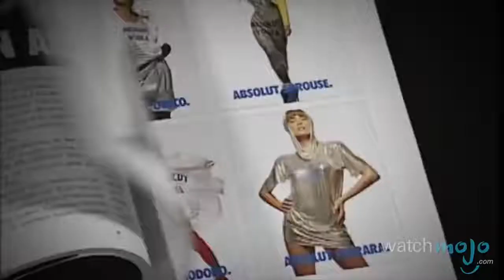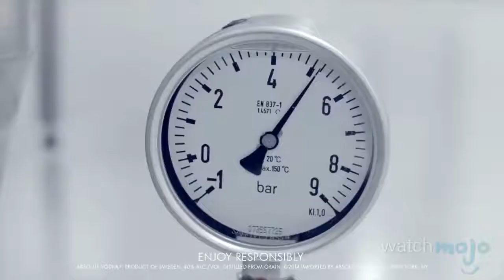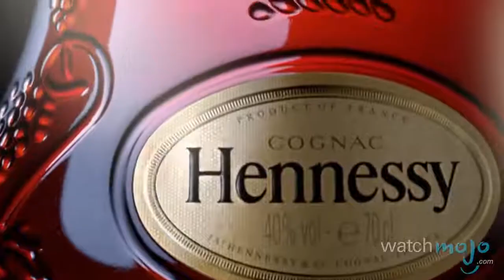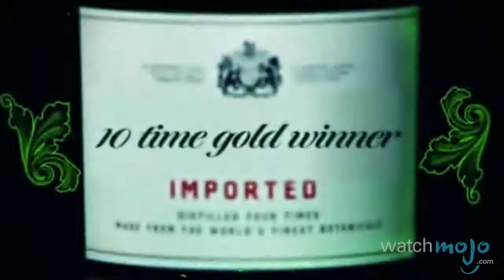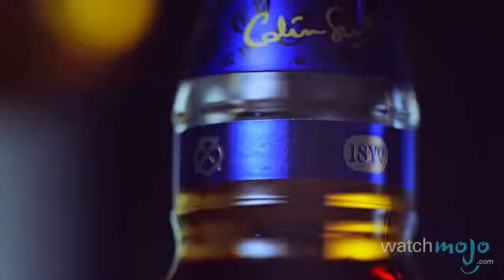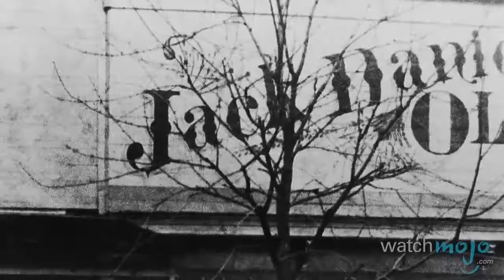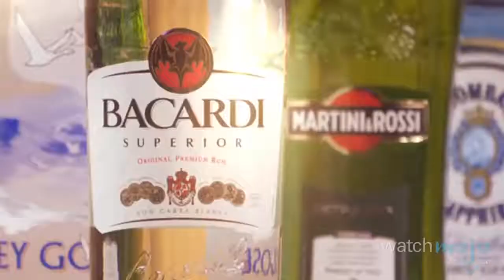Top 10 Alcohol Brand in the world 💙